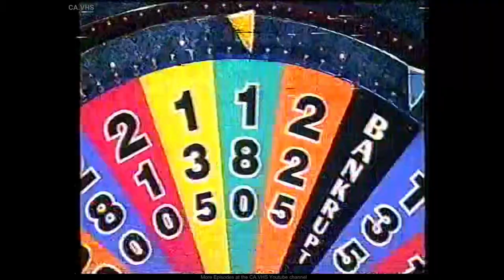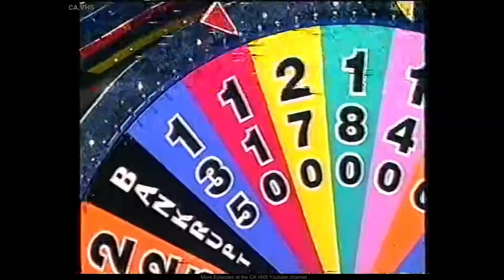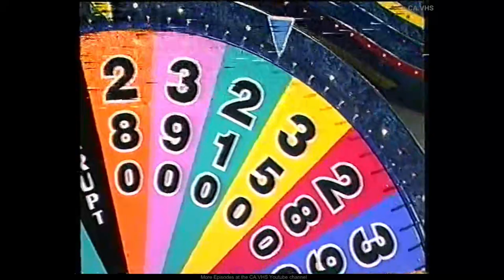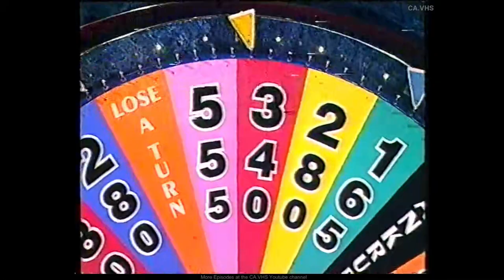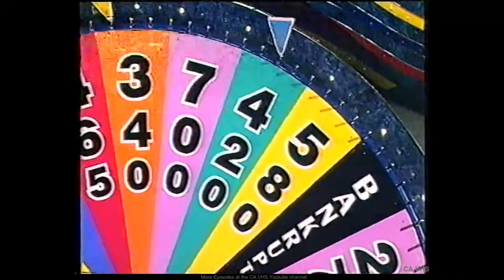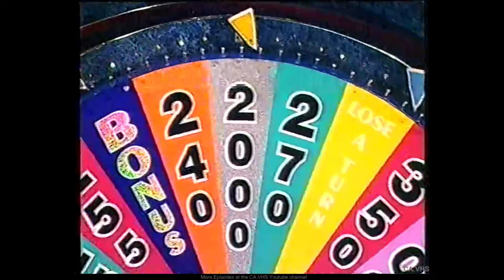Wheel Of Fortune (Australia) - S1998.00 - Craig Sandra David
~ 1998
Contestants Craig Sandra David